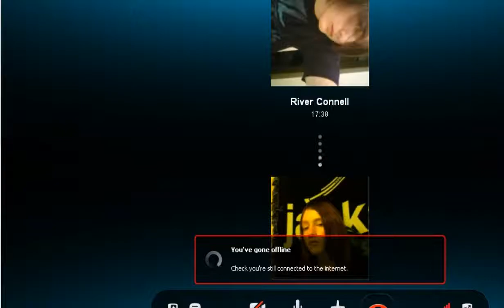Let's Play: Elements... WE'RE BACK, BABY.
We know it's been a while, and we're sorry. But we're going to try to get back into the grove of recording, and with a new member here with us, that should help out. Thank you for those who have stuck around and enjoy our videos, we all love you.
-Jared